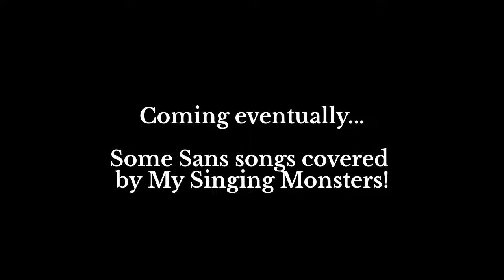Deltarune: The World Revolving (and The Circus) - My Singing Monsters Cover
Small seizure warning 3:11-3:28!!
This is a cover of the song "The World Revolving" and "The Circus" from Deltarune! I also did all the editing in the video myself, so I hope you enjoyed that! If you want to use this in a video, feel free, just give me credit! Whenever I post, I will try to make it as high quality as I can.
Timestamps!
00:00 Prologue
00:07 The Circus Cover
01:50 The World Revolving Cover
03:31 Epilogue

All music rights other than the covers go to Toby Fox.